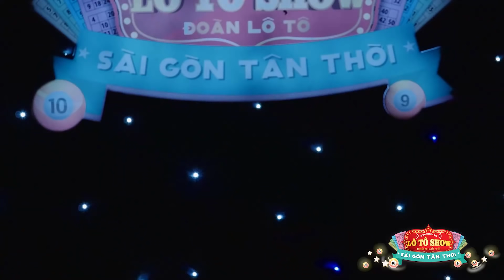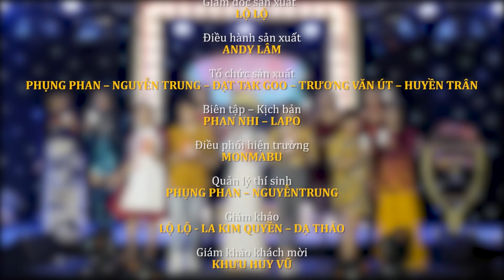[ Official ] | Tập 4 - Miss Lô Tô Season 3 (2020) | ĐOÀN LÔ TÔ SÀI GÒN TÂN THỜI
Chương trình tìm kiếm tài năng Hát Lô Tô đầu tiên, Tiếp nối thành công rực rỡ của Mr & Miss Lô Tô mùa 1-2 với các thành viên: Nguyễn Trung, Lê Cần, Hùng Cường, Ẩn Ẩn, Cẩm Nhung, San San, Nguyễn Tài. Chúng tôi tiếp tục khởi động mùa 3 với quy mô hoành tráng hơn, nội dung phong phú nhằm tìm ra
những tài năng mới bổ sung vào lực lượng của đoàn, qua đó giúp khán giả mộ điệu Lô Tô sẽ có cái nhìn thiện cảm hơn về Lô Tô, nâng Lô Tô lên một tầm cao mới và cái nhìn về nghệ sĩ hát Lô Tô cũng sẽ cởi mở hơn.
Chúng tôi cũng mong muốn thông qua dự án quý khán giả cũng thấy được những tài năng, sự duyên dáng mà không ở đâu có ngoài cộng đồng LGBT.

Các bạn nhớ Subscribe, Like và Share để ủng hộ tinh thần cho Lộ và nhận được những thông tin, video mới nhất về các hoạt động nghệ thuật của Lộ và Sài Gòn Tân Thời nhé.

Cũng đừng quên lịch diễn của đoàn Lô Tô Sài Gòn Tân Thời vào lúc 18h30 Thứ 6, Thứ 7 & Chủ Nhật hàng tuần
Địa chỉ: SÂN KHẤU
CUNG VĂN HÓA LAO ĐỘNG TP. HCM (SỐ 06 HUYỀN TRÂN CÔNG CHÚA, P. BẾN THÀNH, QUẬN 1, TP.
HCM)
KHU ẨM THỰC KAWAZO BẠCH ĐẰNG (ĐƯỜNG BẠCH ĐẰNG, P. PHÚ CƯỜNG, TP. THỦ DẦU
MỘT, TỈNH BÌNH DƯƠNG).

Cảm ơn bạn đã ủng hộ chúng tôi trong suốt thời gian qua!
© Bản quyền thuộc về Đoàn  Lô Tô SGTT
© Copyright by Đoàn  Lô Tô SGTT